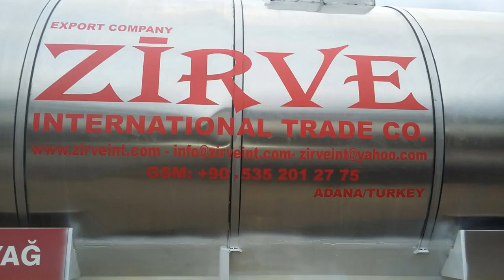Products we export